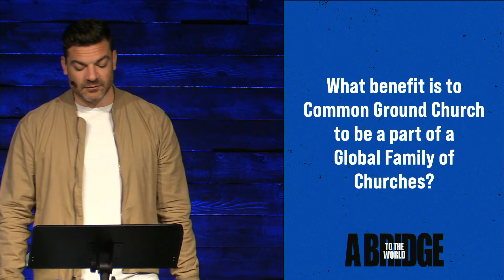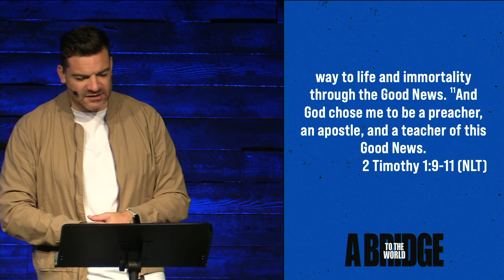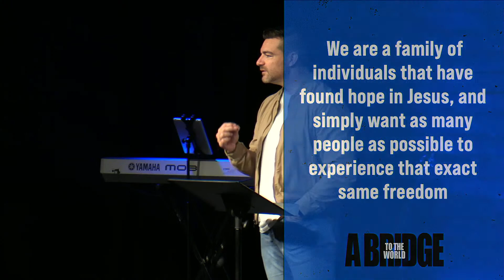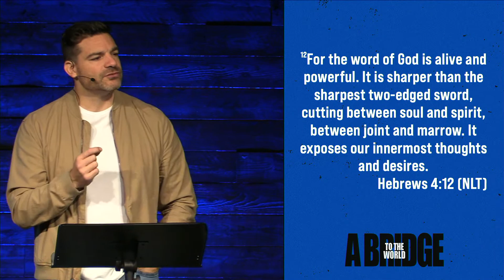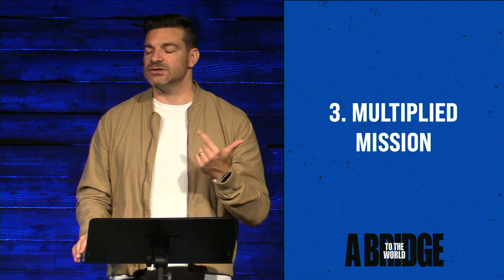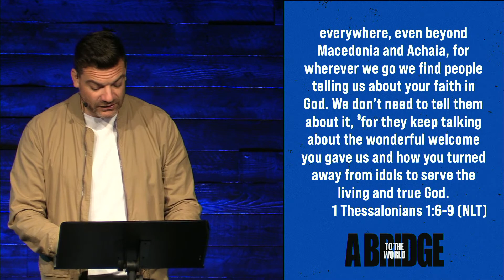A Bridge to the World Week 2 | Common Ground Church | 08/14/22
Welcome to Common Ground Church’s YouTube channel! Join us for our onsite Sunday services at 9am & 10:30am or Online at 9am.

NEW HERE
If you’re new, we would love for you to say hi!
@CommonGroundABQ on Facebook and Instagram